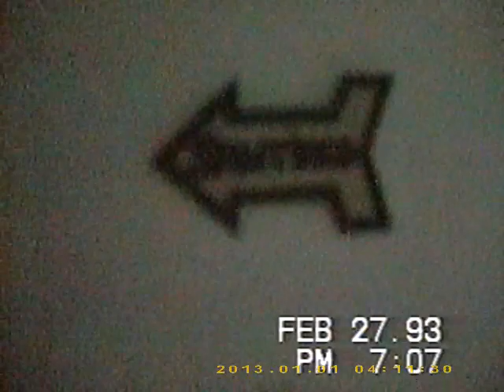VACACIONES EN FAMILIA - 1993 VIAJE URUGUAY PUNTA DEL ESTE